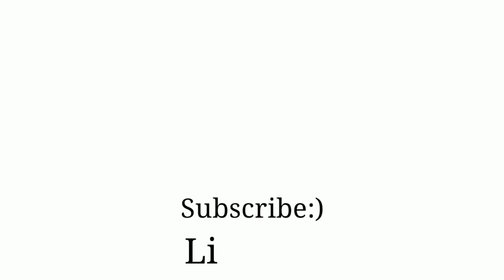Top 5 Useful Apps For Students | Must Use these apps || Technical Me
Hello Friends in this video i will tell you top best useful apps for students which is very helpful and useful in thier daily life so watch the complete video to know more about the apps!!!

(App Links—)

Tags-
1)top 5 apps for students
2)top 5 apps for students 2018
3)apps for students
4)top apps for students
5)top loan apps for students
6)app for students in mobile
7)apps for students in hindi
8)apps for students android

About:-Technical Me is a YouTube channel from where you will find technological videos.New video is posted everyday:)

Thankyou👍👍👍👍👍

Technical Me